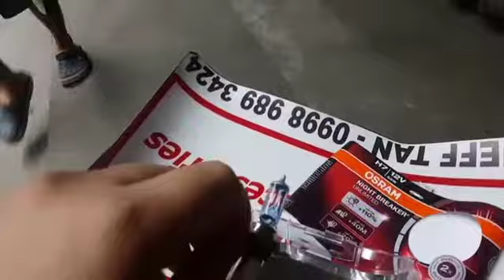Jeff tan tutorial / osram night breaker vs standard osram